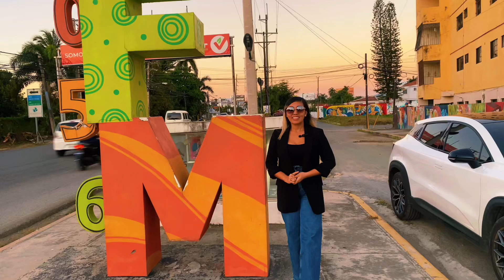Invierte en Punta Cana con Nosotros en Inmobiliaria56